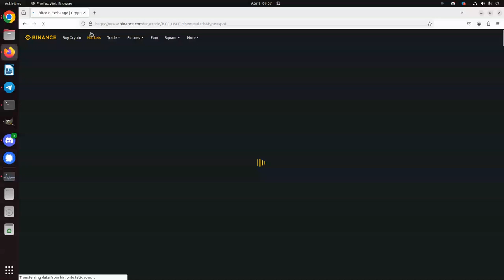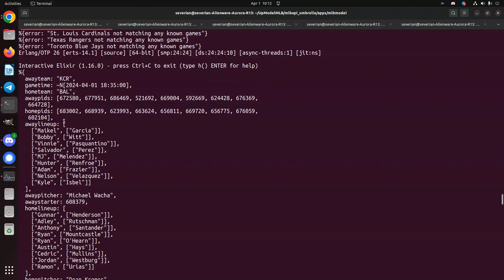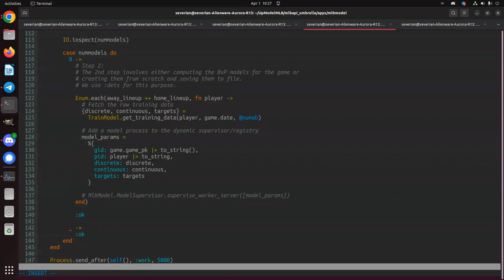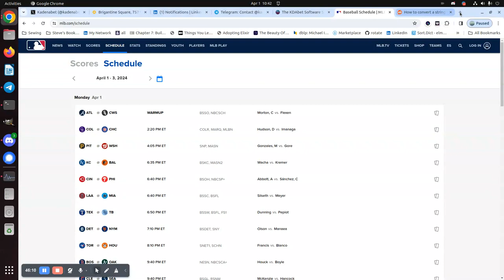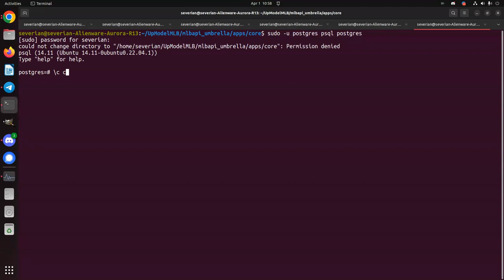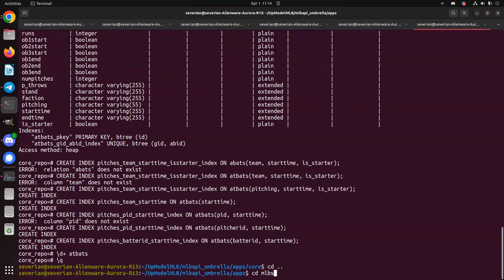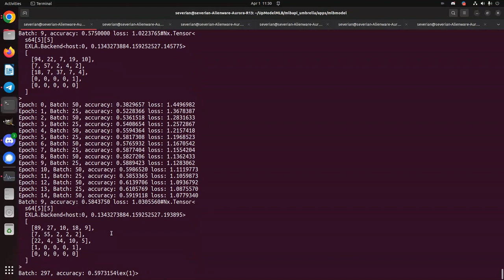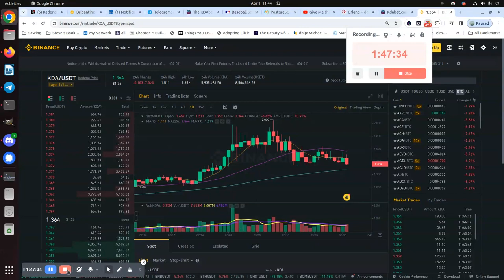KDAbet live code: Season 1 - Episode 13. Models up!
Today we carry on with building out the concurrent Machine Learning stack and successfully achieve models computing accross all live games signifying a successful integration into the live data.

We end up running into a road block with the models being cached into a disk storage solution.